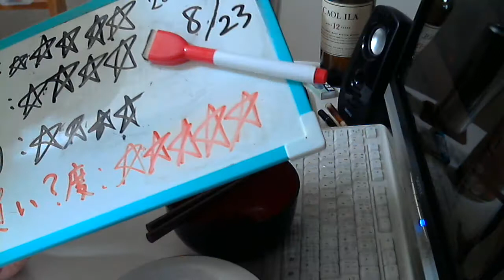酒好きな新潟人の飲酒動画 part1162 麦とホップ 秋の香り麦 【第３のビール】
甘み：★★★★
香り：★★★★